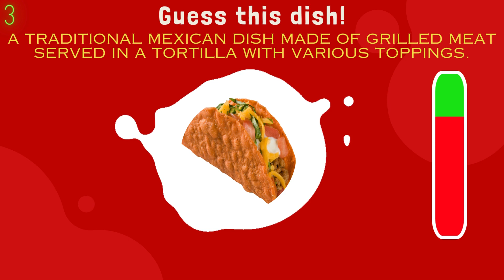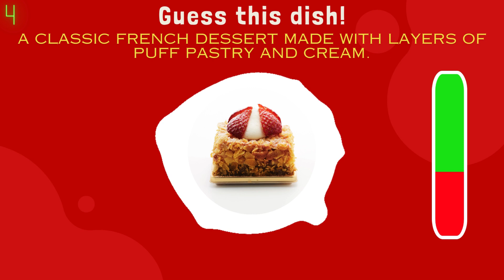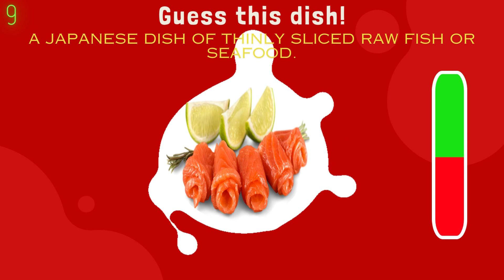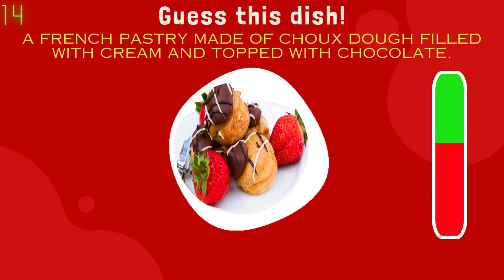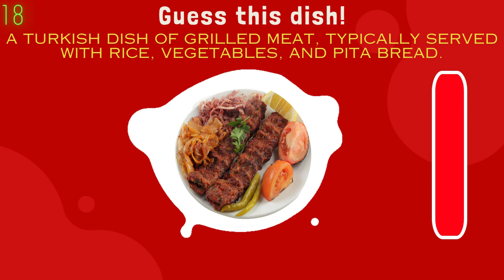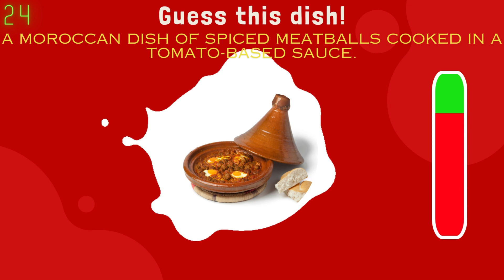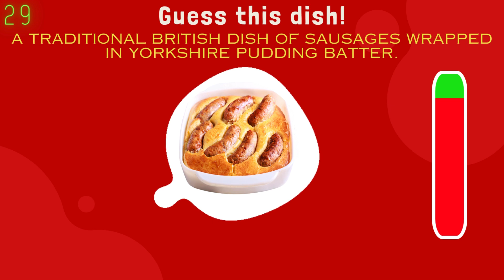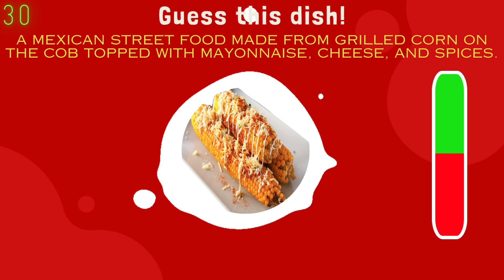Guess the Name of the Food Game | Can You Guess The Dish (From Pictures & Clues)? | Food Quiz Game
Can you identify these delicious dishes from around the world? Test your culinary knowledge with these mouthwatering images and hints.

Guess the name of each dish correctly! There are 30 dishes to guess and each question has a clue and a picture to help you identify the food.

Enjoy guessing these delicious dishes!